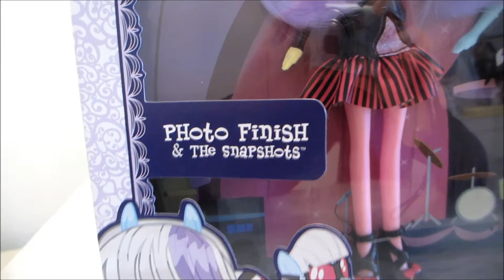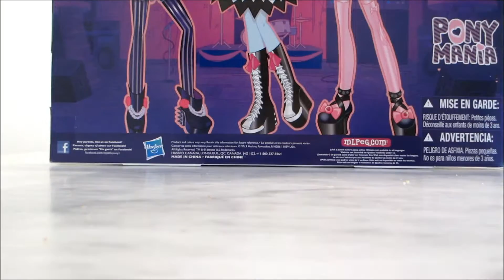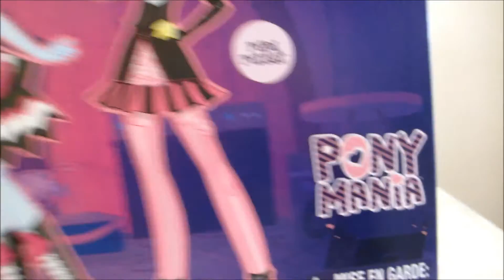Review Set Photo Finish and the Snapshots Pony Mania, Equestria Girls PARTE 1